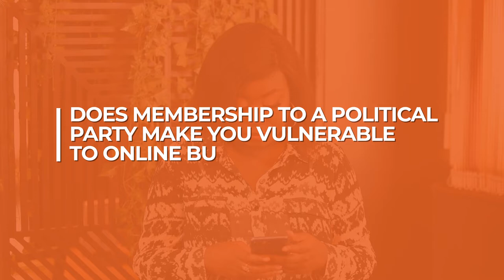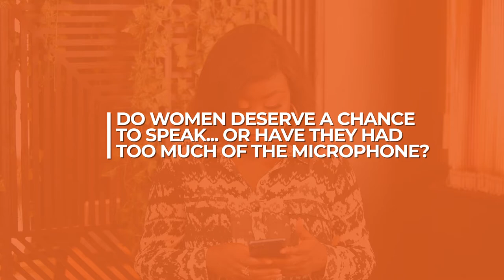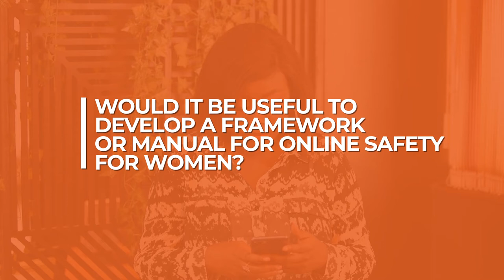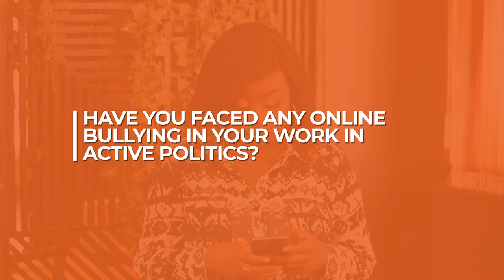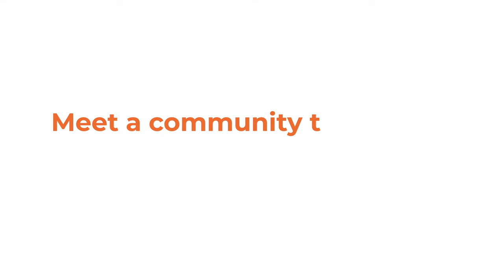Ruth Bolo - SafeSpacesKE Series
Ruth Bolo is a member of the KANU Party where she serves as a member of the party’s secretariat. Ruth is also the party's representative to the Young Democrat Union of Africa where she is the Chairperson of the International Relations Committee. Let's hear her take on how we can create safe spaces for women online.

The SafeSpacesKE captures the voices of women who are vocal in their online space who have been greatly affected by online violence and emphasize the importance of joining the cause to amplify women’s voices online and join a network that helps neutralize harmful narratives whenever a cyber bullying incident occurs as we push for better law reform in addressing online gender based violence cases.

Credits
Executive Producer: Nerima Wako - Ojiwa, Siasa Place
Producer: Miriam Obara - Mwirotsi
Director(s): Collins Omogo and Claudius Mark